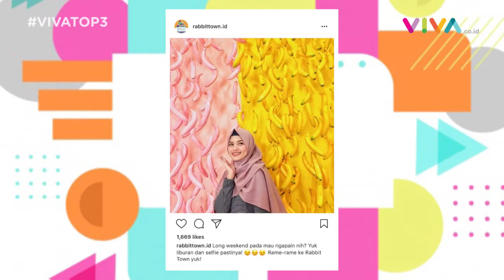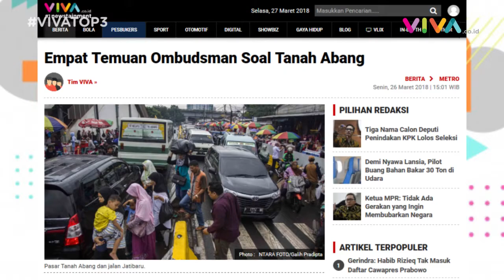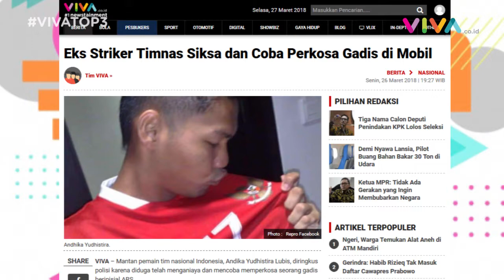VIVA Top3: Rabbit Town Plagiat, Ombudsman vs Pemprov DKI & Pemain Timnas Memerkosa Gadis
VIVA - Sejumlah instalasi di tempat wisata selfie Rabbit Town di Jalan Ranca Bentang, Bandung, diduga hasil plagiat. Ombudsman Republik Indonesia mengumumkan empat dugaan pelanggaran yang dilakukan Pemprov DKI Jakarta dalam penataan PKL di Tanah Abang, Jakarta Pusat. Mantan striker Timnas Indonesia, Andika Yudhistira Lubis, ditangkap polisi gara-gara mencoba memerkosa seorang gadis. Saksikan selengkapnya di VIVA Top3.